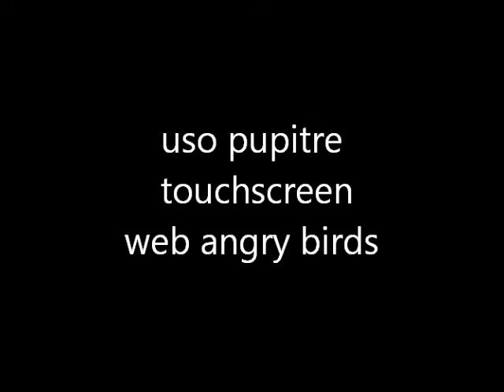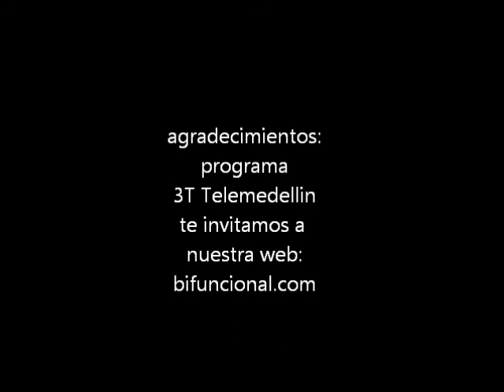Presentacion Televisión en vivo de pagina angry birds en touchscreen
presentacion de la pagina angry birds STAR WARS en el programa 3T Telemedellin